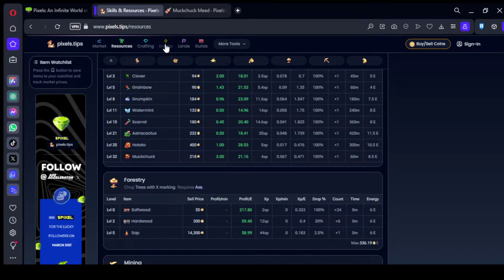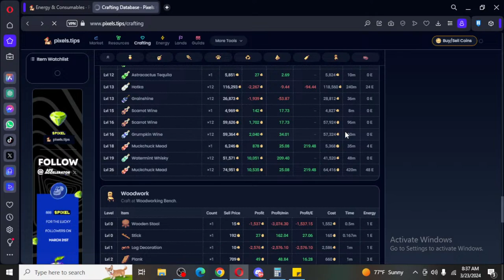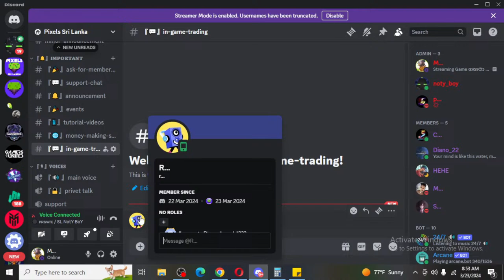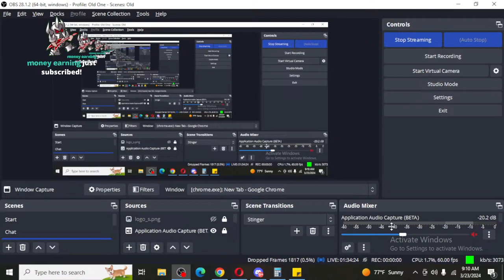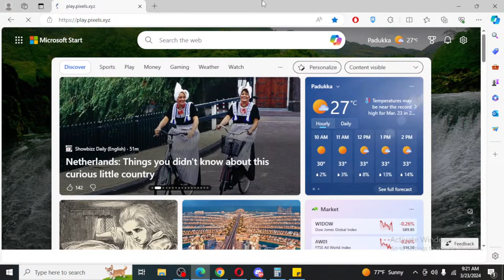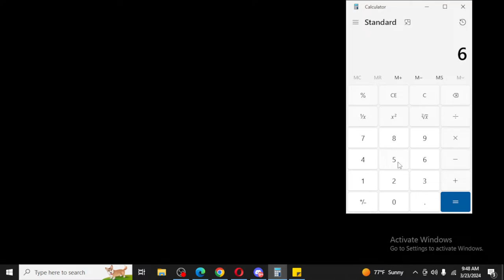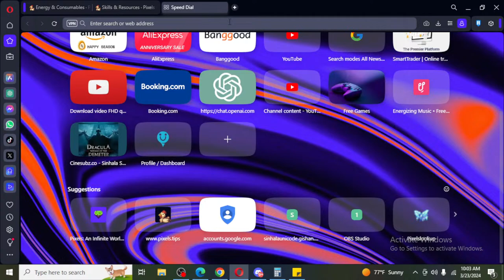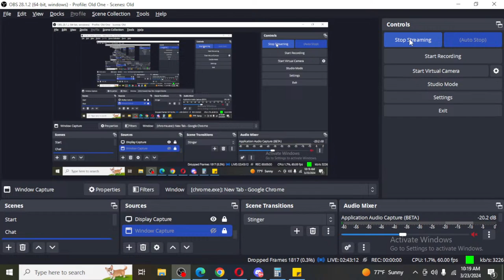Game ගහලා සල්ලි හොයමු | Pixels |Thank you for 5K subs | live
➥ MY PC Specs:

Motherboard : Gigabyte B460M AORUS PRO
CPU                : Intel(R) Core(TM) i5-10400 CPU @ 2.90 GHz
GPU                : MSI NVIDIA GeForce GTX 1660 Super 6GB VGA
RAM               : DDR4 16GB (8GB x 2)
HDD               : 1TB
SSD                : 120GB
M.2                : 970 NVM.2 EVO Plus 250 GB
PSU               : Crosair CX750F RGB
Casing          : MSI MAG FORGE 100M

MAGNATICK GAMING YOUTUBE CHANEL

➥Background tracks